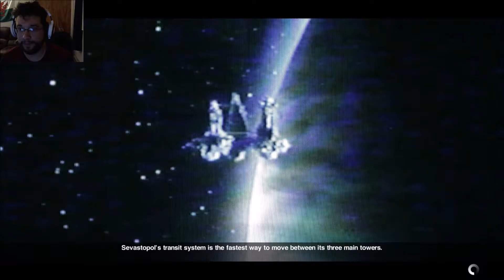Alien Isolation Play through 4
More crazy pants adventures on Alien Isolation! I didn't trim the last bit of the video because it was fun :P.